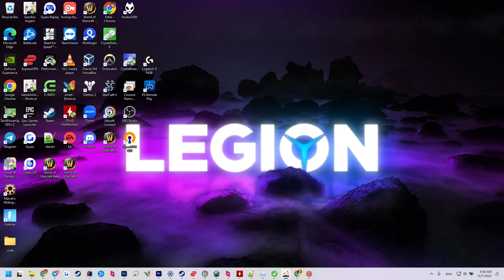Why Nahida allows to free Balladeer Scene Genshin Impact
Why Nahida allows to free Balladeer Scene Genshin Impact video. Why Nahida freed Balladeer Scene Genshin Impact walkthrough.